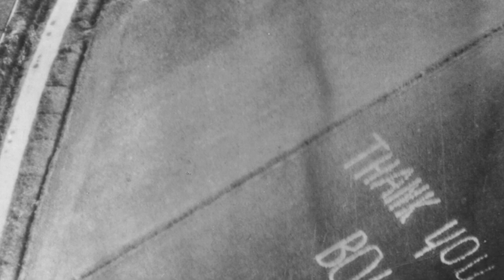Warbirds: Avenger, Hellcat, B-29, Lancaster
Step back in time and explore the heroic stories of TBM Avenger torpedo planes, B-25 bombers, CG-4 troop gliders, F6F-5 Hellcat, B-17G Fortresses, F4F Wildcat, B-24M Liberator, FM-2 fighters, B-29 Superfortress, P-51 Mustangs, PV-1 Ventura, and British Lancaster bombers. Witness the bravery of the pilots and ground personnel as they navigate through treacherous missions during World War II. From the skies above Japan, Taiwan, and Germany to the Pacific Ocean and the Netherlands, experience the intense aerial combat and humanitarian efforts of Operation Manna and Operation Chowhound. This photo album captures the heart-pounding action and the poignant moments of war history and aviation, honoring the courage and sacrifice of those who served.
7431